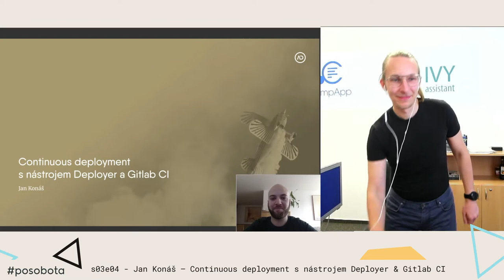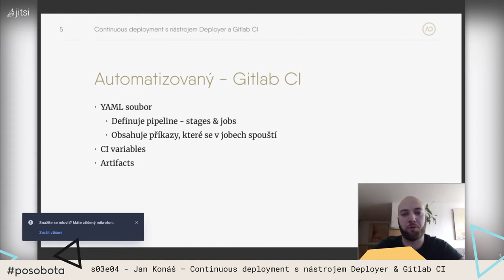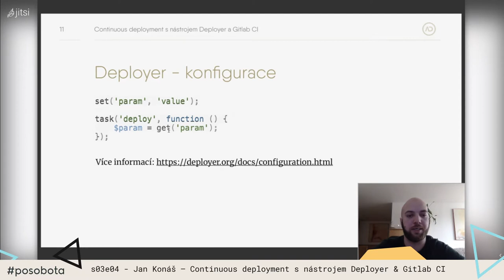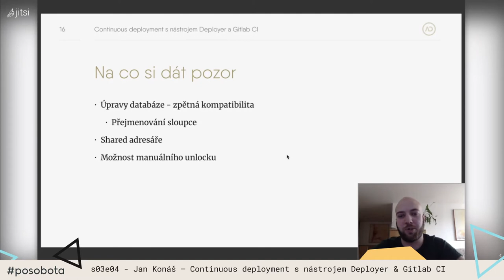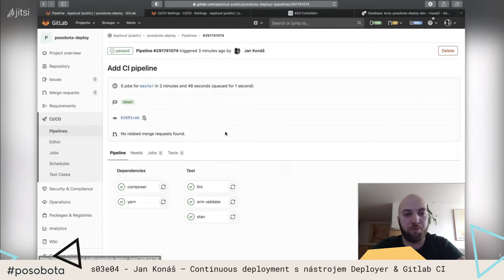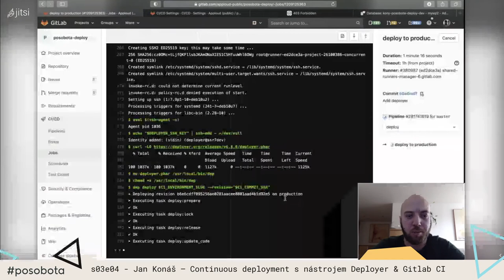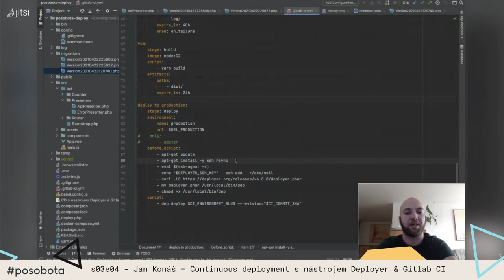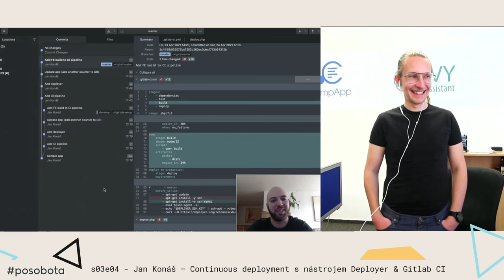Jan Konáš - Continuous deployment s nástrojem Deployer & Gitlab CI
Ukázka automatického deploye projektu a na co si dát pozor.